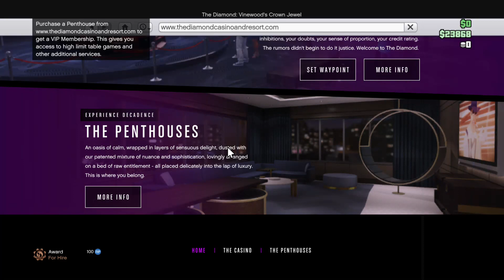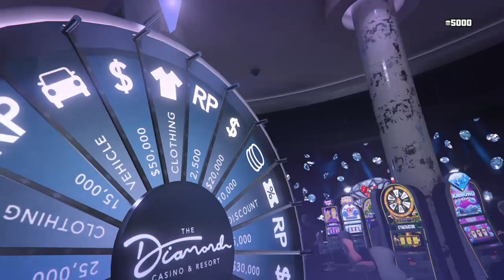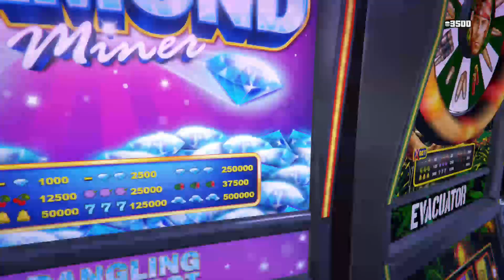GTA 5 Casino update playthrough part 1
This GTA 5 Casino update playthrough will go through few missions and exploration of the casino and penthouse that I own.

What is the casino update

GTA 5 Online just received the massive Casino update on PS4, Xbox One and PC and now more content is expected to arrive in the coming weeks, along with special mission bonuses.

Rockstar Games looks set to expand their recently released GTA 5 Online Casino DLC throughout the Summer.

Veterans will already know how this system works, but for those who are new to GTA Online, you can expect to see more content over the coming weeks.

Rockstar Games likes to drip-feed content from their latest DLC expansion, keeping things fresh for console and PC gamers.

This will mean new cars to buy and game modes and missions to enjoy in 2019.

Dataminers have already worked out what might be coming next in August and September, and it looks like plenty of new vehicles to snap up.

The problem is we can’t predict exactly when this new content will go live in the game.

Grand Theft Auto gamers should see both new vehicles and game modes released over the coming weeks.

These are already in the game as part of the Casino expansion, meaning you probably won’t need to download them.

Most of these new vehicles will cost a lot of in-game cash to buy and will have random release dates, based on how Rockstar Games wants them to drop.

This includes cars like the Vysser Neo, Progen Emerus, Ocelot Locust, Benefactor Krieger, Ocelot Jugular, Pegassi Zorrusso, and the Western Rampant Rocket.

It should be noted that some of these may appear in-game after this article has been released.

And like most GTA Online updates, there will also be new game modes included alongside the vehicles and items. So far, we know of one or two new missions and modes that fans will be able to explore.

This includes a new Survival Creator mode from Rockstar Games, which will allow fans to create their own scenarios.

There have also been references to a new Alien Survival Mode, perhaps like the mission featured in the GTA 5 story mission.

And there also appears to be a new Arena King Of The Hill event being worked on by Rockstar Games for all platforms.

However, it should be noted that at this time, none of this new content has a release date set for PS4, Xbox One, or PC.

Rockstar Games will start to announce their latest content in newswire posts over the coming weeks. And this should contain new information on whatever is being added to GTA Online that week.

This could start happening as soon as July 30, although it will be up to the development team on how they plan to share this content.

Rockstar Games has also announced that new rewards for being a member of the Diamond Casino will be added to the game throughout 2019.

This starts with things like Silver Status members who helped Tao Cheng protect The Diamond from a corrupt family of Texan magnates completing the second co-operative mission, “House Keeping”, to be upgraded to Gold Status.

This unlocks an exclusive livery for the new Truffade Thrax plus a Truffade Tee to match. Here’s more from Rockstar, who confirmed earlier this week: “Platinum Status membership is a title that’s earned through dirty work.

“Complete 5 Casino Work Missions for head of operations Agatha Baker (and pick up a tidy sum of GTA$ and Chips along the way) to receive the Lucky 7s Tattoo and the Casino Store’s special accessory, the Kronos Ära Watch (including all variations), a truly luxe timepiece.

“After completing the first co-operative mission, simply call Ms. Baker to pick up work around the city.

“Diamond Status is reserved for all Platinum members who go the long haul. Complete all co-operative missions to earn exclusive liveries. Platinum members who host the missions will receive an exclusive livery for a highly coveted brand-new vehicle.

“Platinum members who participate in a host’s missions will receive an exclusive livery for the new Annis S80RR supercar. Work together to host and participate in the complete mission strand to unlock both.”

These new GTA 5 Online updates and Diamond Program rewards will start to be granted in the second week of August 2019.